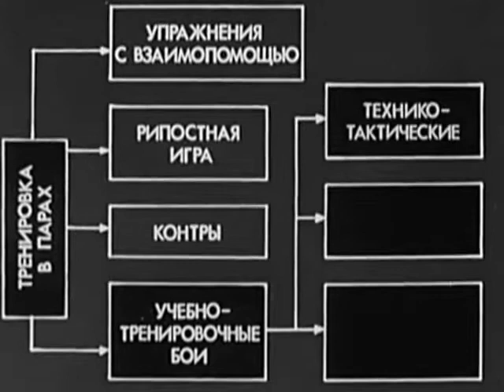1987 Foil: Paired Exercises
1987. Russian.
Paired exercises in training fencers. Instructional film.